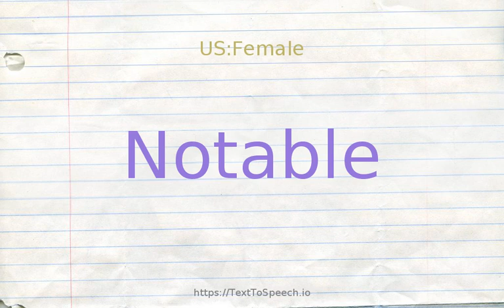How to pronounce notable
Learn how to say Notable in English correctly with TextToSpeech.io free pronunciation tutorials. American & British English pronunciation of male & female voices provided in videos. Check them out!

    Notable definitions:
    (n): a celebrity who is an inspiration to others; "he was host to a large gathering of luminaries"
    (s): widely known and esteemed; "a famous actor"; "a celebrated musician"; "a famed scientist"; "an illustrious judge"; "a notable historian"; "a renowned painter"
    (s): worthy of notice; "a noteworthy advance in cancer research"